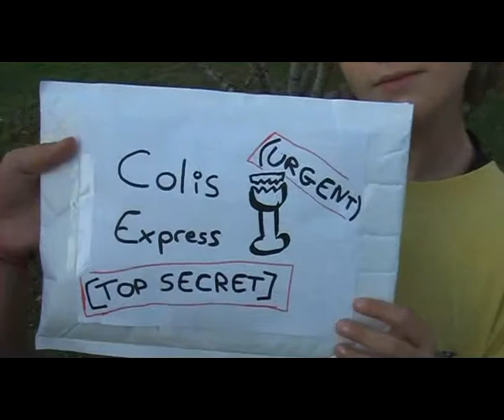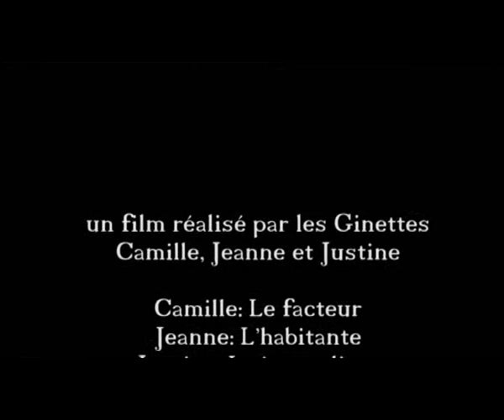l'interview 2- film du week-end de malades 7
Film réalisé  dans le cadre du week-end de malades 7 (2 jours pour faire un film) organisé par l'association Bord cadre- octobre 2011. Réalisation: équipe "LES GINETTES"
3contraintes à respecter: le personnage: un facteur; un objet: 3 chamallows; une phrase: "Je n'aurais jamais imaginé la retrouver ici"